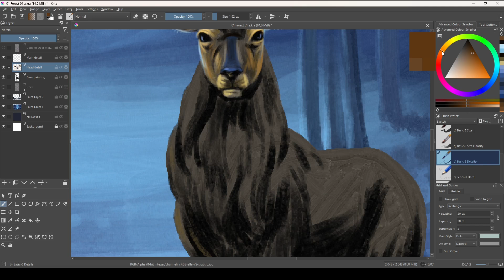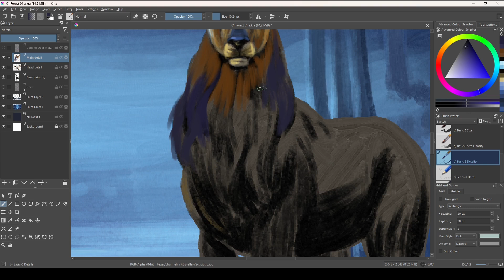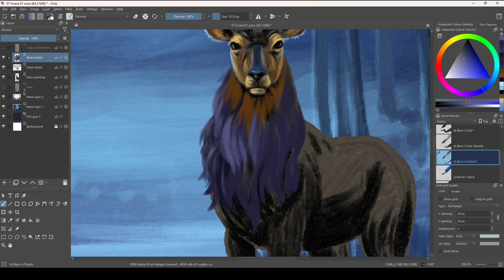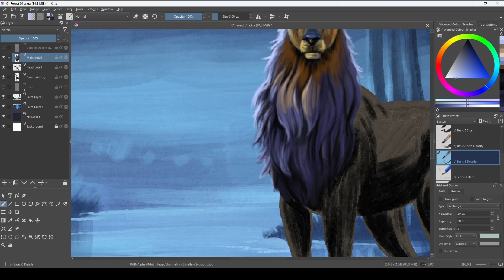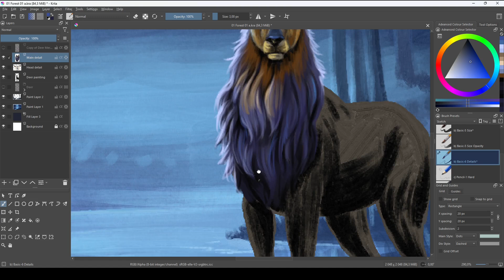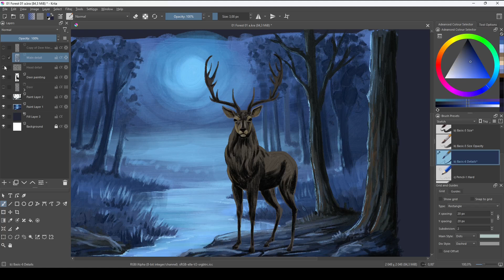15 Minutes Daily Challenge Part 08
This is a challenge to all.

Start a new project and spend at least 15 minutes daily on it until it is complete.

OR start a new project each day and spend at least 15 minutes on it.